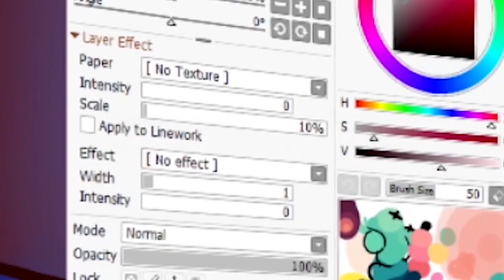Stay away from my Wife!